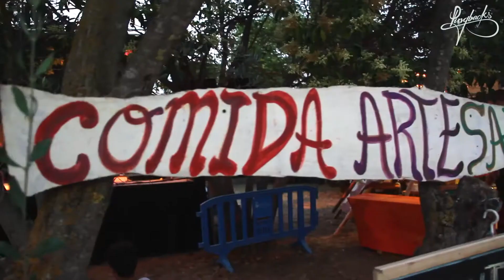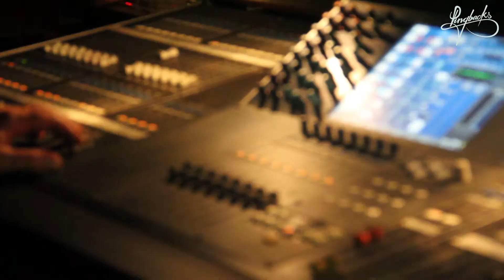Golden Reggae Festival 2012 - Green Valley, Jah Nattoh & Baboon Roots, Rasca,... - Pingbacks Films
Vídeo-resumen de la segunda edición del "Golden Reggae Festival", celebrado en Parets del Vallès el pasado sábado 30 de Junio de 2012. Podemos encontrar artistas como Green Valley, Jah Nattoh & Baboon Roots, Rasca, Martita Queen, Profecia Crew, Jelen Green y Kalimistik Sound, entre otros; Graffiti, puestos artesanales, etc...

La grabación, edición y realización del vídeo, corre a cargo de Pingbacks Films, 2012. La música ofrecida por: Green Valley "La santa planta".